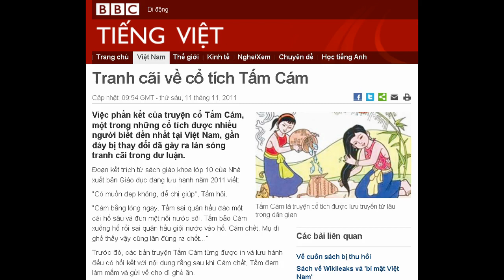11-11-2011 - BBC Vietnamese - Tranh cãi về cổ tích Tấm Cám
"Tranh cãi về cổ tích Tấm Cám"

Tấm Cám là truyện cổ tích được lưu truyền từ lâu trong dân gian
Việc phần kết của truyện cổ Tấm Cám, một trong những cổ tích được nhiều người biết đến nhất tại Việt Nam, gần đây bị thay đổi đã gây ra làn sóng tranh cãi trong dư luận.
Đoạn kết trích từ sách giáo khoa lớp 10 của Nhà xuất bản Giáo dục đang lưu hành năm 2011 viết:
"Có muốn đẹp không, để chị giúp", Tấm hỏi.
"Cám bằng lòng ngay. Tấm sai quân hầu đào một cái hố sâu và đun một nồi nước sôi. Tấm bảo Cám xuống hố rồi sai quân hầu giội nước vào hố. Cám chết. Mụ dì ghẻ thấy vậy cũng lăn đùng ra chết..."
Trước đó, các bản truyện Tấm Cám từng được in và lưu hành đều có hồi kết với nội dung rằng sau khi Cám chết, Tấm đem làm mắm và gửi về cho dì ghẻ ăn.
Một số bình luận gia cho rằng kết cục đã được thay đổi để câu chuyện 'mang tính nhân văn và phù hợp với nhu cầu của thời đại mới'.
"Truyện cổ tích là sản phẩm của tập thể nhân dân, nếu có những chi tiết nào không phù hợp với thời đại mới, với nhu cầu của tập thể, nhân dân vẫn có thể sửa chữa theo nhu cầu chung khiến cho tác phẩm biến đổi không ngừng qua các thời đại. Chính vì vậy quá trình biến đổi truyện cổ tích không ngừng và không có điểm dừng cuối..."- một chuyên gia về giáo dục, bà Nguyễn Bích Hà, được dẫn lời trên báo Giáo dục Việt Nam.
Trong khi đó, Giáo sư Tiến sỹ Trần Văn Khê nói với BBC rằng việc thay đổi này, mặc dù ông không mấy đồng tình nhưng sẵn sàng ủng hộ nếu sự thay đổi dựa trên tinh thần sáng tạo và không làm phương hại đến độc giả.
"Nếu thay đổi có thể mang lại điều tốt đẹp hơn trong phương diện giáo dục cho thế hệ trẻ tôi nghĩ là rất tốt".
"Tuy nhiên, các câu chuyện dân gian là thể loại văn học vốn được truyền tụng từ bao đời nay, có quá nhiều người biết về điều này thì tôi không biết liệu việc thay đổi có tác động hay không."
"Hơn nữa, thay đổi phải đảm bảo tránh được việc làm mất tính cách nhân vật và bản chất của câu chuyện," giáo sư Khê nói thêm.
'Không giả mạo di tích văn hóa'

Thay đổi về kết thúc câu chuyện Tấm Cám gây nhiều tranh cãi
Ngược lại, một số giáo sư Việt Nam và các nhà phê bình văn học đã phản đối về việc thay đổi phần kết, trong đó Nhà xuất bản Giáo dục đã lược bỏ các tình tiết bị cho là 'dã man' trong truyện Tấm Cám và yêu cầu về một mô tả đầy đủ.
Một số ý kiến cho rằng Tấm Cám phải được coi là một 'di tích văn hóa', không thể giả mạo.

Truyền thông trong nước dẫn lời Giáo sư Phong Lê, Nguyên trưởng Viện Văn học Việt Nam lý giải sự tồn tại nghìn năm trong lịch sử của truyện cổ tích Tấm Cám vì ứng xử của triết lý dân gian là ác đến đâu tả đến đó là tương xứng, không có gì phản cảm.
"Sửa như vậy là rất ẩu. Nếu sửa lấy tên khác chứ đừng lấy tên truyện Tấm Cám nữa. Nếu có phản cảm thì không đưa vào sách giáo khoa. Quan điểm của tôi là dùng nguyên cốt truyện và giải thích cho các em học sinh hiểu ác phải trả giá bằng cái ác. Các nhà nghiên cứu văn học dân gian phải có ý kiến về truyện này".
Một số ý kiến bình luận nữa cho rằng nếu thay đổi câu chuyện Tấm Cám, liệu các câu chuyện khác như Thạch Sanh có phải sửa đổi hay không?
Quá trình biên soạn và cải cách sách giáo khoa ở Việt Nam đã và đang gây ra nhiều tranh cãi.
Một số chương trình cải tiến sách giáo khoa của Bộ Giáo dục đã bị dư luận chỉ trích gay gắt.